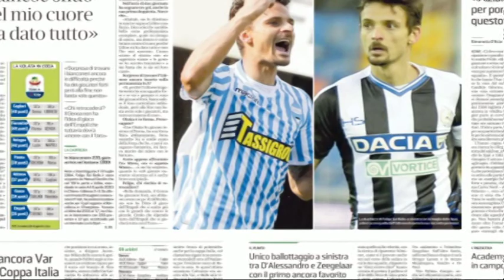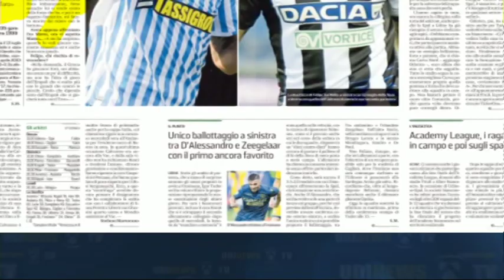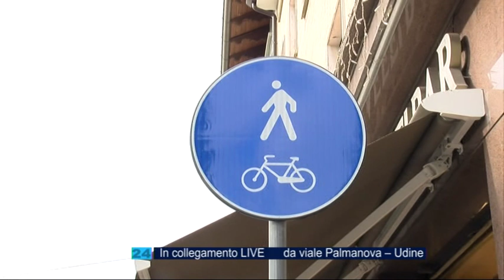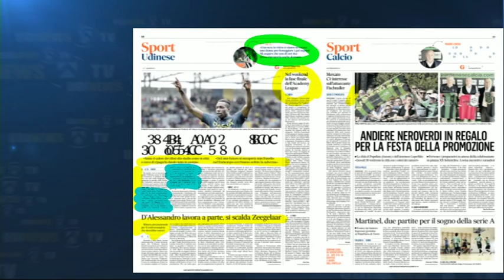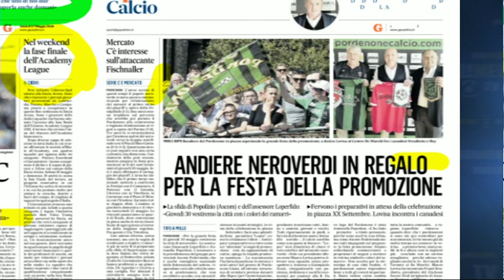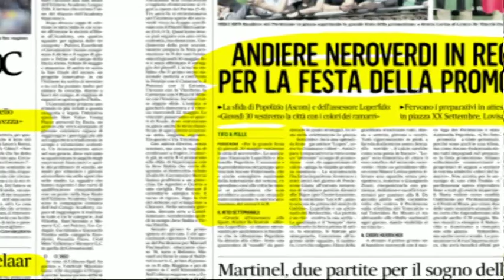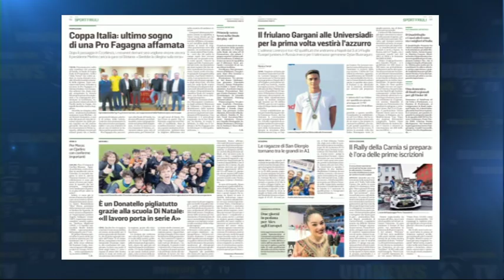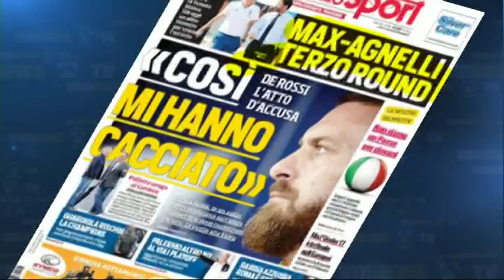TG NEWS 24 RASSEGNA | 17 Maggio 2019 | Sport